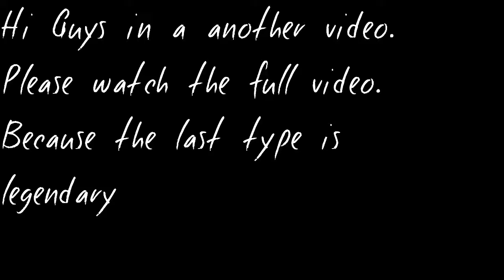Mini Militia 10 legendary Tips of CataCombs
Hi Guys
This Video is Important for You all . There are many tips of play in the cats Combs

I will make more Mini Militia videos .

The tips are Awesome for you

Guys if you have any questions so please say in the comments

Love and respect for all